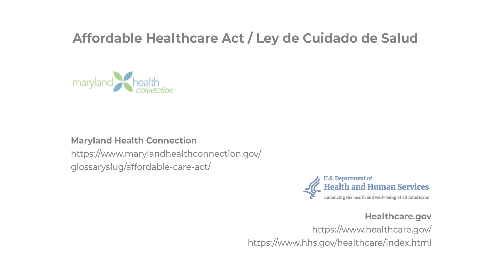Cuidado de la Salud | Sabado de Salud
Para obtener más información sobre la atención médica y el acceso al seguro médico, aquí hay algunos enlaces y recursos:

Cuídate/Take Care Annapolis es un programa de educación para la salud con el objetivo de proporcionar educación de salud comunitaria a las poblaciones más vulnerables de la ciudad. Para obtener más información sobre Cuídate Annapolis, visite el sitio web de la ciudad!